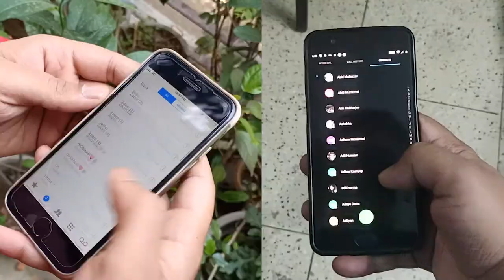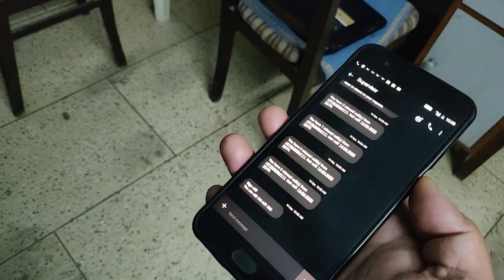Oooops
A Sharp_nerd LOCKDOWN special

Four friends spending their days in lockdown, find themselves faced with an unusual problem.
A cacophonous conversation enmeshed in poor network connections and varying perspectives
follows with the buddies only to realize, in trying to solve it all, they might have made a bigger